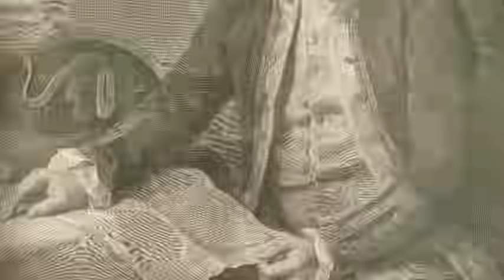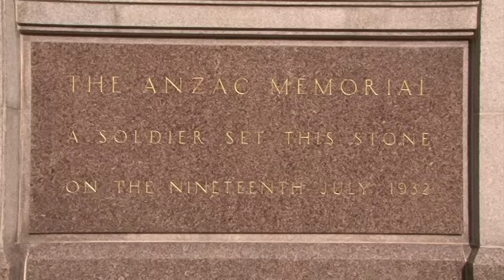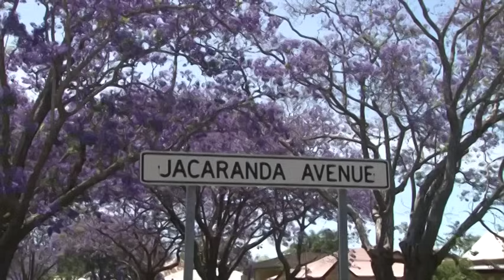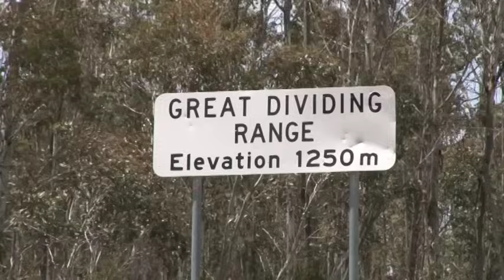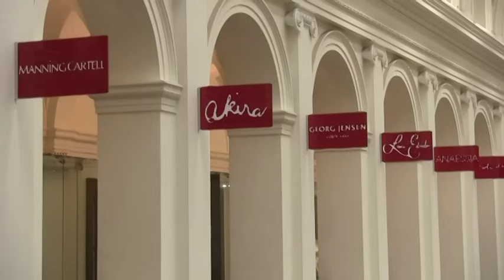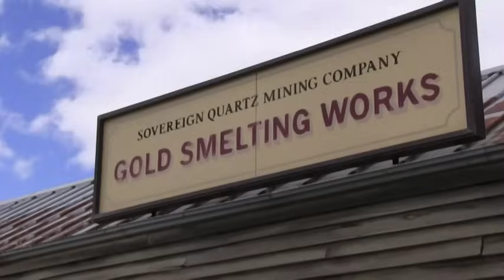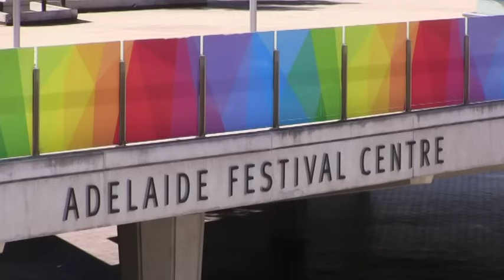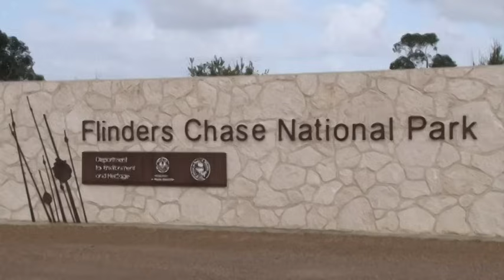Australiens Südosten: von Sydney nach Kangaroo Island - Reisebericht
Australien - der Südosten
von Sydney bis nach Kangaroo Island

Die Reise beginnt in Sydney mit seiner berühmten Skyline zwischen dem Opernhaus und der Harbour-Bridge. Das Hunter Valley, die Blue-Mountains und Newcastle sind Ziele in der Umgebung.
Canberra, die Snowy Mountains und die weiten Strände von Lakes Entrance liegen auf dem Weg nach Melbourne. Der Wohlstand der Stadt gründet auf den reichen Goldvorkommen im nahe gelegenen Ballarat.
An der Südküste des Bundesstaates Victoria verbindet die Great Ocean Road Surfstrände und ursprüngliche Regenwälder. Weitere Ziele sind die bizarren Felsen der Zwölf Apostel und die Bergwelt der Grampians.
Adelaide ist die Hauptstadt von South Australia. Im warmen Klima des Barossa-Valley liegt die bekannteste Weinregion des Kontinents.
Die Reise endet auf Kangaroo Island mit einer reichen Tierwelt im Flinders Chase Nationalpark.

Ein Film von Eberhard Weckerle.